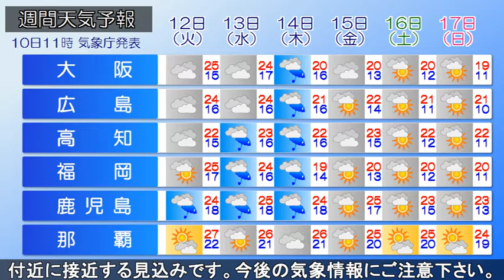20220410 全国の天気予報 昼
日本の東には高気圧があって本州付近を覆っています。また、
台風１号がマリアナ諸島付近にあって、北西に35km/hの速度で
進んでいます。現在、南西諸島付近の一部では雨の降っている
所がありますが、その他の地域は晴れて、気温が上昇していま
す。今日は広い範囲で晴れて、気温上昇する予想となっており
札幌18℃、仙台22℃、東北の内陸では山形では26℃、福島で
28℃となっています。その他の地域でも、関東や北陸地方で、
25℃～28℃、東海から九州地方でも25℃前後となる見込みです
また、台風1号は、今後、発達しながら15日頃には小笠原諸島
付近に接近する見込みです。今後の気象情報にご注意下さい。